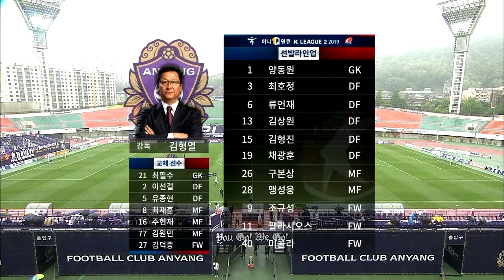[FC안양] 190519_vs 아산무궁화FC HIGHLIGHTS